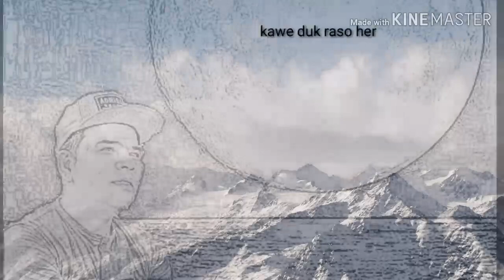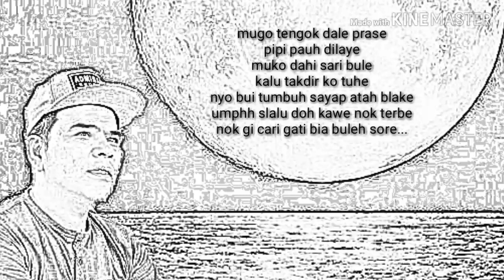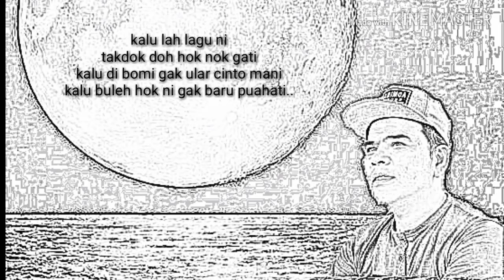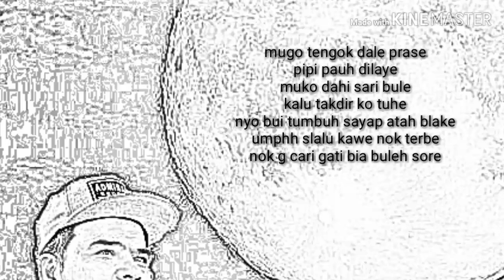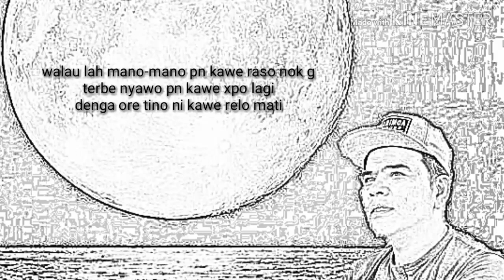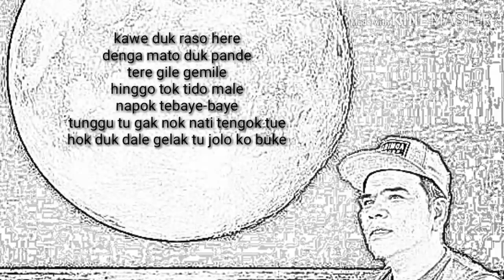MATO DI PANDE - ( COVER BY RADEN MAS UJI )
Layan lagu dikirbarat...lgu asal megat nordin..